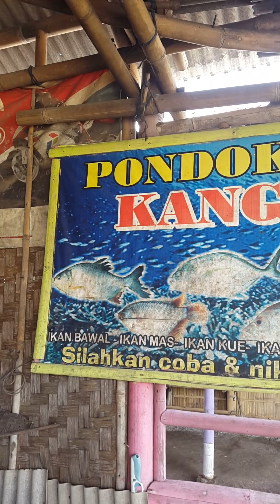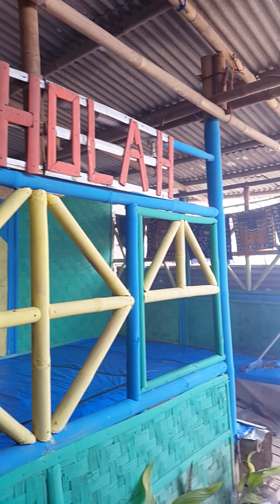RUMAH MAKAN IKAN BAKAR KANG ASEP DAERAH TANJUNG KAIT TANGERANG